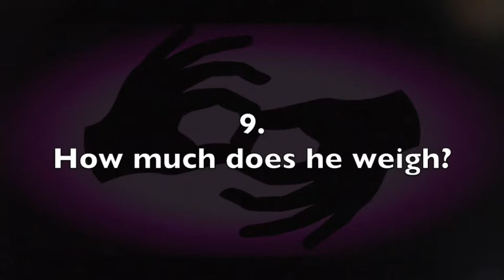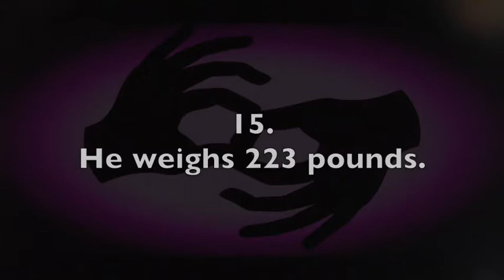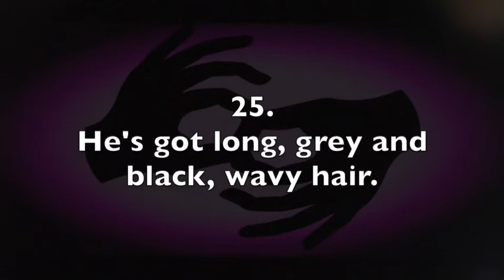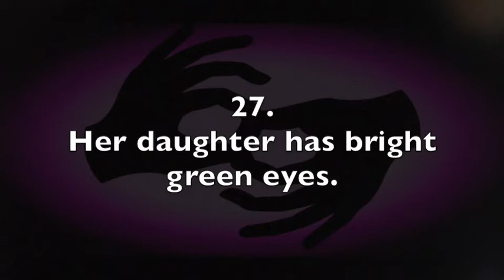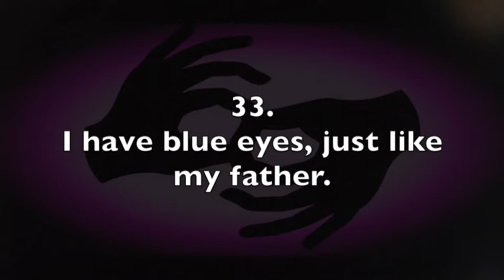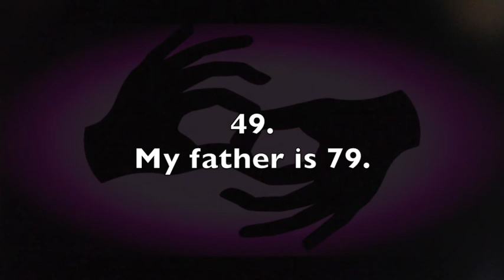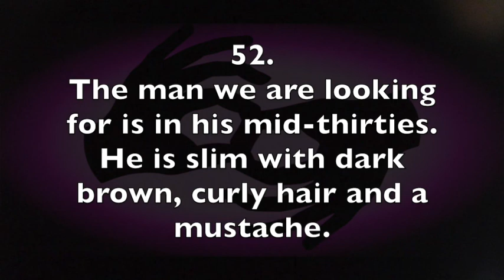ASL Interpreting Drills - E–A consecutive - Describing People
This video is intended for beginning to intermediate ASL interpreting practice. It features short English sentences that you can practice translating to American Sign Language. The topic is "Describing People." There's a spoken English audio source, and the text appears on screen. A few seconds of silence appears between each prompt. The prompts are numbered, and a full transcript can be found below.

DESCRIBING PEOPLE
1. What’s your height?
2. How tall is she?
3. She’s tall.
4. She’s average height.
5. She’s short.
6. She’s 5’9”.
7. She’s 4’11”.
8. She’s 6’2”.
9. How much does he weigh?
10. He’s slim.
11. He’s average weight.
12. He’s overweight.
13. He weighs 165 pounds.
14. He weighs 98 pounds.
15. He weighs 223 pounds.
16. She’s beautiful.
17. He’s ugly.
18. Is he attractive?
19. Yes, he’s good-looking.
20. She’s not tall or short, really. She’s average.
21. Are the two brothers attractive?
22. Yes, they’re both handsome.
23. He’s got short, blond, curly hair.
24. She’s got medium-length, brown, straight hair.
25. He’s got long, grey and black, wavy hair.
26. My father’s got hazel eyes.
27. Her daughter has bright green eyes.
28. My boss has a beard.
29. That guy has a thin mustache.
30. What color is your sister’s hair?
31. Is your hair dark brown or light brown?
32. Do you prefer straight, wavy, or curly hair?
33. I have blue eyes, just like my father.
34. I’m in my mid-forties.
35. I’m 45 years old.
36. My wife is in her late thirties.
37. My wife is 38.
38. We have a 6-month-old son.
39. We have a baby boy.
40. My daughter is still a child.
41. My daughter is 7.
42. My brother is middle-aged.
43. My brother is 47 years old.
44. I’ve got a teenage nephew.
45. I’ve got a 14-year-old nephew.
46. My niece is an adult now.
47. My niece just turned 21.
48. My father is elderly.
49. My father is 79.
50. I have an aunt who’s in her early sixties.
51. Today is my aunt’s 63rd birthday.
52. The man we are looking for is in his mid-thirties. He is slim, with dark brown curly hair and a mustache.